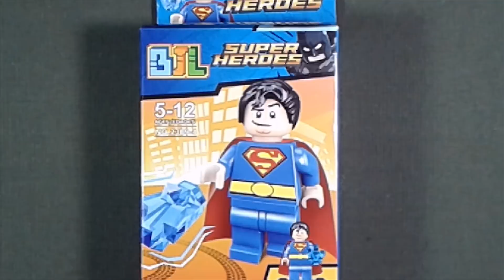LEGO Super Heroes Marvel DC Minifigures (knock-off) BJL 2389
In this episode let's take a look at these (bootleg / knock-off) LEGO Super Heroes Marvel DC Minifigures
Brand: BJL Toys
Set №: 2389

Minifigure list:
► Iron Man
► Spider-Man
► Thanos
► Superman
► Batman
► Killer Moth
► Wolverine
► Magneto
► Scorpion
► Bizarro
► Wonder Woman
► Doomsday